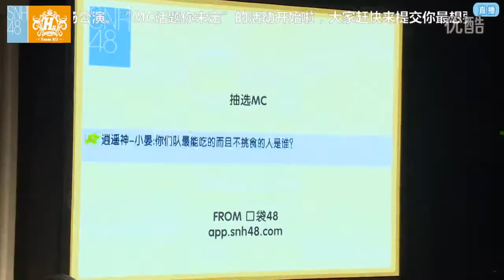20160319 SNH48 H队 MC03 (徐伊人, 林楠, 张昕, 李清杨, 郝婉晴, 许杨玉琢)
March 19th, 2016. Team HII Stage - Third MC (Xu YiRen, Lin Nan, Zhang Xin, Li QingYang, Hao WanQing, Xu Yang YuZhuo)